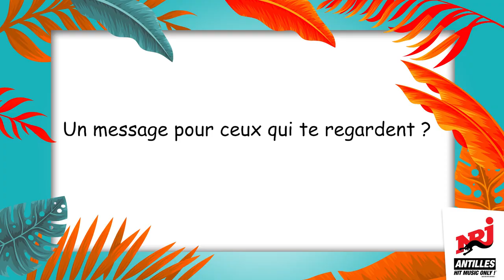Cali P dans